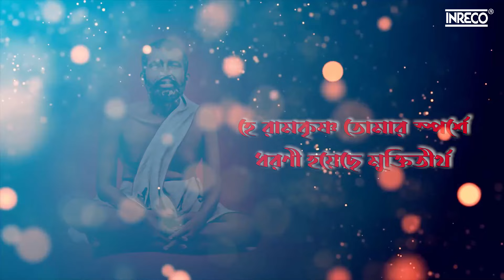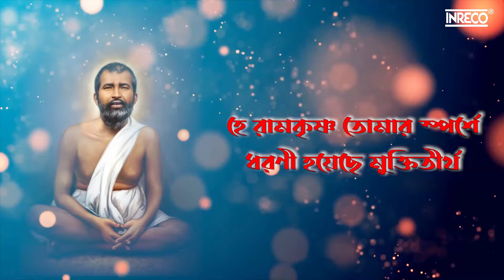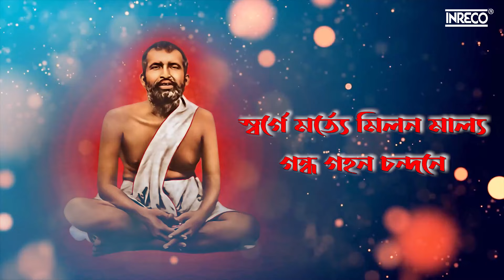Paramananda Ramakrishna Song | Hey Ramakrishna | Bengali Devotional | Ansuman Roy | Lyrical Video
Paramananda Ramakrishna Song | Hey Ramakrishna | Bengali Devotional | Lyrical Video

Track Details
Song - Hey Ramakrishna
Singer - Ansuman Roy
Lyricist - Swami Satyananda
Composer - Archana Puri
Album Name - Param Purush Sri Sri Ramakrishna
Label - Hindusthan